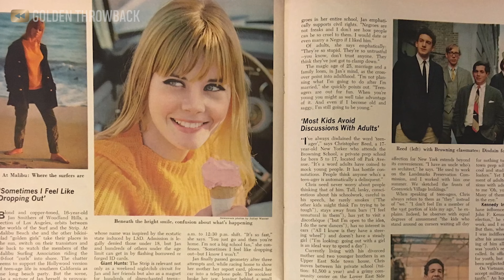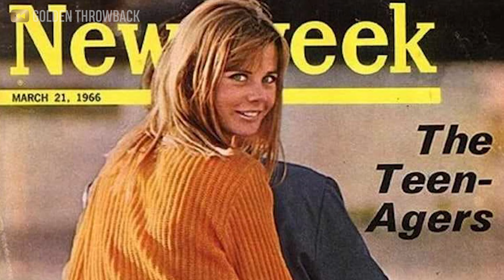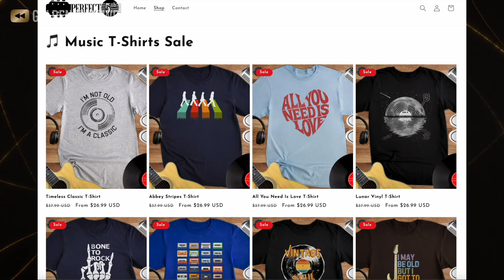Loni Anderson Got All the Attention, But Jan Smithers Was the True Hottie of 'WKRP in Cincinnati'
🎸 Celebrate your love for RETRO MUSIC with Perfect Fifth MUSIC TEES!

Jan Smithers, best known as Bailey Quarters on *WKRP in Cincinnati*, captivated audiences with her natural charm and relatable personality. But after leaving Hollywood, she chose a life away from the spotlight. In this video, we dive into Jan’s incredible journey, her rise to fame, her time on *WKRP*, and what she’s been up to since stepping away from acting. Where is she now? Watch to find out!